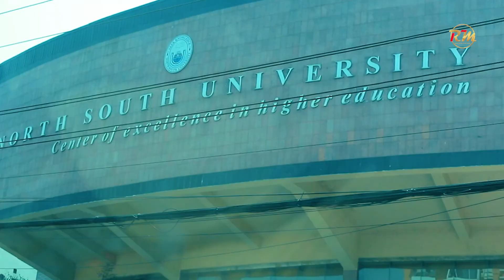প্রেম কাহিনী | Preme kahini | জীবন খান | রনক রায়হান মিউজিক | Jibon Khan | Bangla New song 2020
Preme_ Kahini
Jibon_ Khan
Ranak Rayhan

Bangla song by = Preme kahini

Cast =Nusrut pory, tipu and abdullah
Edit & Colour =  Shahin
Director = Ranak Rayhan
Production : Ranak Rayhan music station
Produced and Distributed by Ranak Rayhan music station